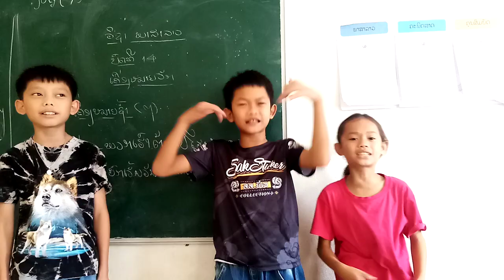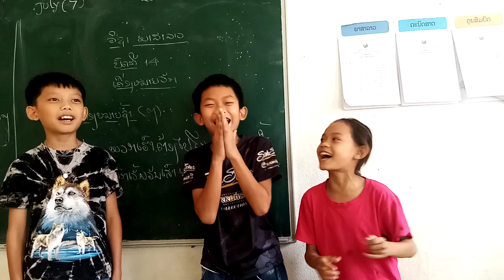227.|ຫຼານນ້ອຍ 3ຄົນ ມຸ່ງໝັ້ນຕັ້ງໃຈ ຮ້ອງເພງ😁🔥